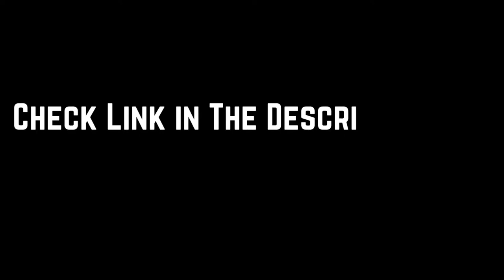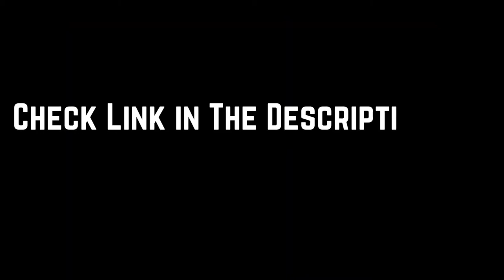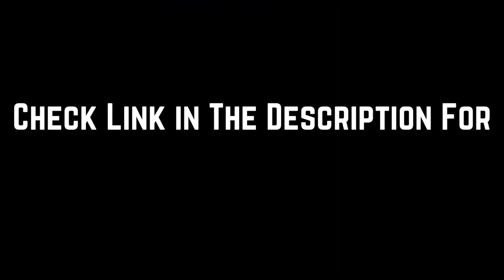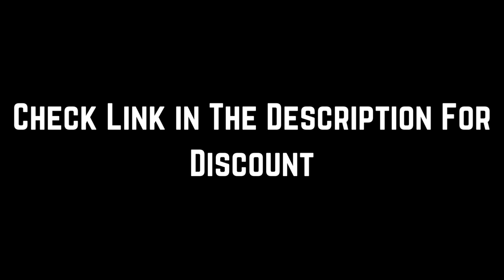FREE STAR PATH READING | SPECIAL DISCOUNT | HONEST REVIEWS 2022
The Star Path Report claims to teach people how to better themselves by drawing more opportunities, prosperity, and luck into their lives. According to the author, it's like a secret and hidden treasure map to a life that anybody wants and deserves.

Furthermore, the Star Path Report is intended to serve as a guide to a path of prosperity and escape from impediments. The reading of this report is claimed to have been generated by the Cosmos for anyone who wants it. It is a step-by-step guide to accomplishing one's life objectives or landing their ideal job.

Following the instructions given by the Star Path Report has reportedly assisted people in overcoming hidden obstacles to obtaining the amazing wealth that was designed for them.